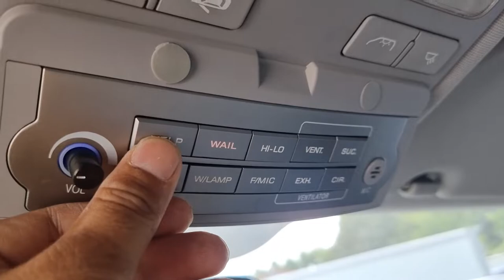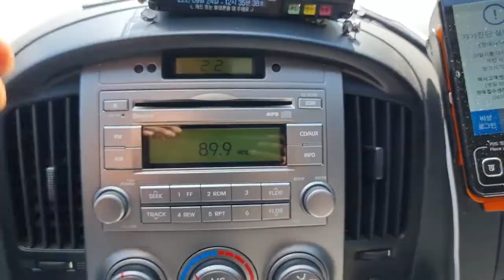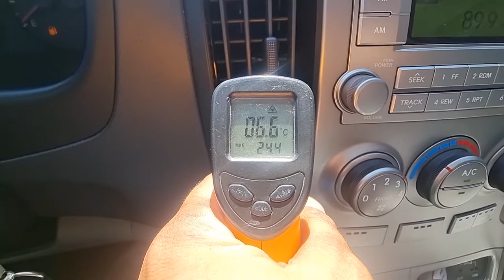2015 Hyundai starex Ambulance used car export (FU734512) carwara, 카와라 구급차 수출